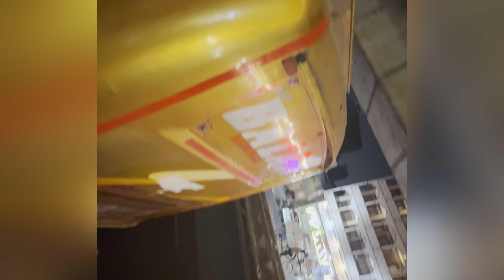New Dj trustpletrustrustplease